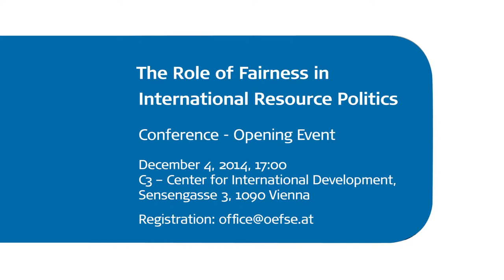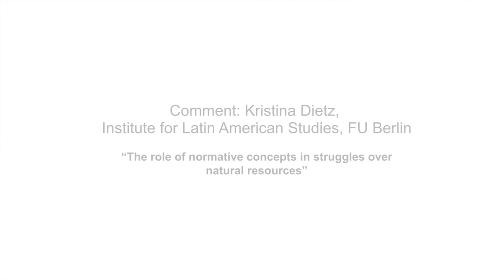“The Role of Fairness in International Resource Politics" - Comment by Kristina Dietz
1st Austrian Conference on International Resource Politics

“Towards International Resource Fairness - Theories, Conflicts and Policies”
4 – 6 December 2014, Centre for International Development
Sensengasse 3
1090 Vienna